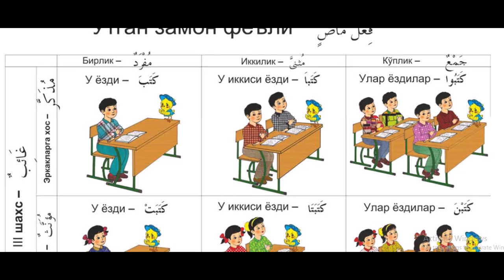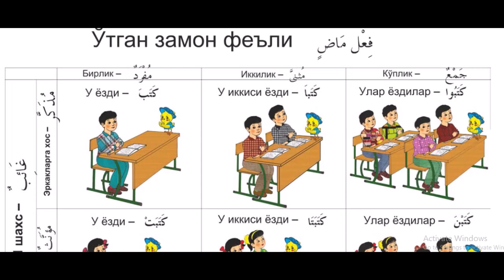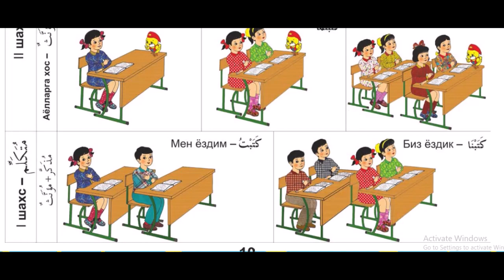4 dars Moziy o'tgan zamon fe'li